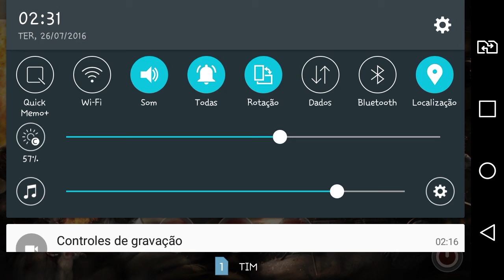COMANDO ZOMBIES ASSAULT 2 - PHABLET - LG G4 STYLUS HDTV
Jogo de tiro em primeira-pessoa de zumbis.

Visite meu blog os vídeos do canal "Tablets e Games" estão todos lá organizados